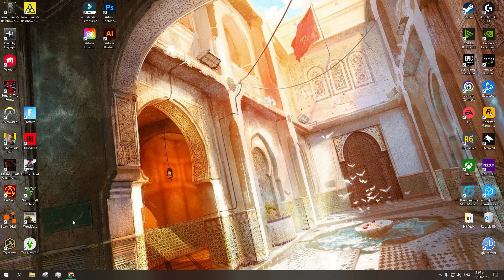Raging VERY Hard At VERY Hard Puzzles (Atomic Heart - Highlights 3)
Welcome to episode 3 of Atomic Heart; where I go crazy

Cheers!